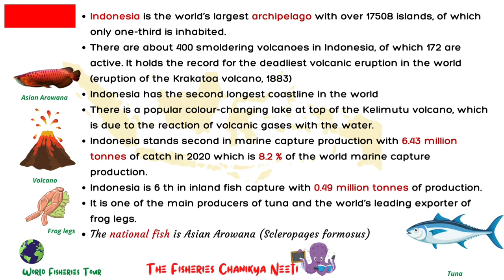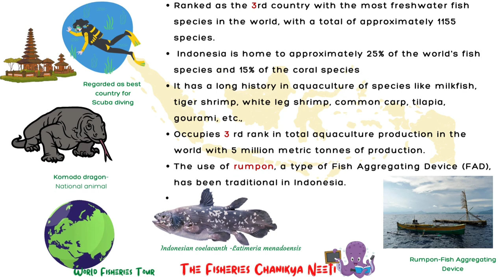Indonesia Fisheries Facts: A Comprehensive Guide To The Country's Fish Industry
Links to the books:

Instant Indian Fisheries—India's 1st Fisheries infographic book about Indian fisheries

Fish in News 2021-India's first fisheries-related current affairs book

Crack Fisheries Easy- First-ever explanation based question bank on fisheries